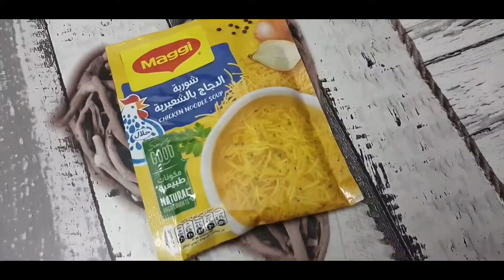Special Soup for Cold Flue and Cough Give a Try and see the result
Chicken Noodle Soup with Lentils

chicken soup
noodles
homemade soup
winter soup
soup for cold
soup for flue
soup for cough
lentil soup
ginger soup
special soup recipe